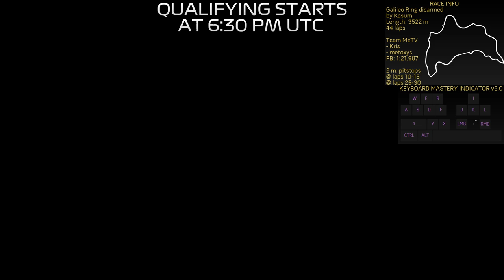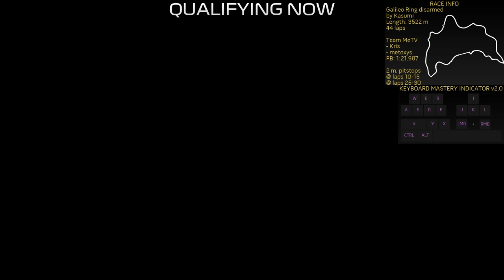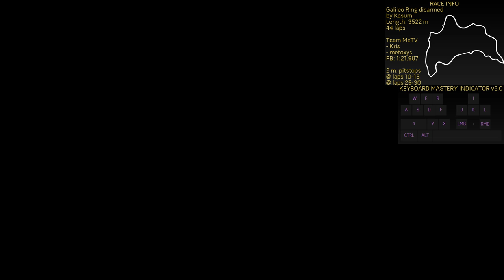GTA Online - F1 Championship Race 1: Galileo Ring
Race 1 of the GTA V F1 Championship, on Galileo Ring disarmed by __Kasumi__

I'm driving for the MeTV Racing Team alongside Kris, let's see how well we do in this race...
No commentary or music or stream chat interaction today, I really need to focus on my driving.